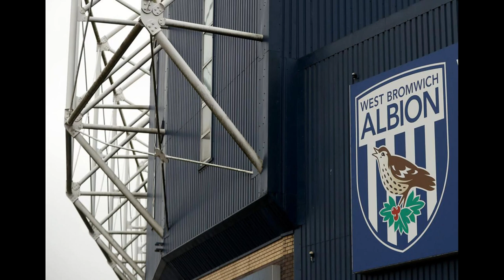Dan Ashworth starts working as Newcastle's new sporting director